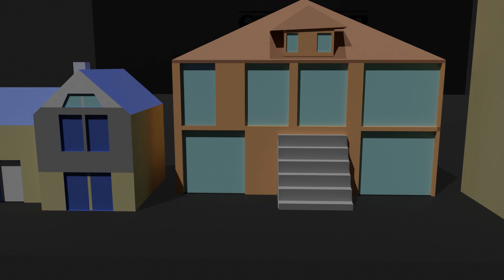Stranger Things par Maeva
Vidéo créée pendant le stage "Création 3D" proposé par la MJC Boby Lapointe, pendant les vacances de Toussaint 2022.